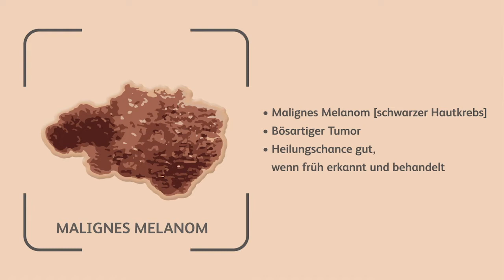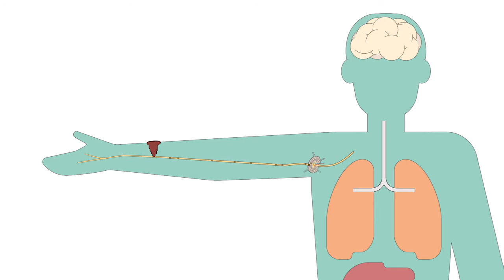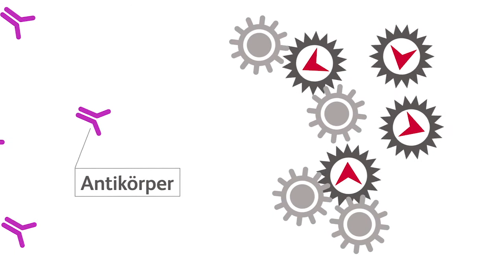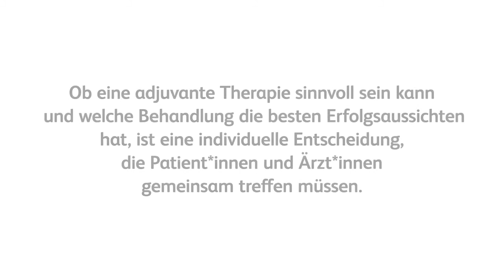Schwarzer Hautkrebs: Adjuvante Immuntherapie beim Melanom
Erfahren Sie in diesem Film mehr zur Erkrankung Schwarzer Hautkrebs (Malignes Melanom), zur Rolle des Immunsystems bei der Krebsbekämpfung und warum eine adjuvante (unterstützende) Immuntherapie sinnvoll sein kann, damit der Krebs möglichst nicht wiederkommt.

Auch wenn das Melanom, der Tumor, komplett durch eine Operation entfernt werden konnte, kann es sein, dass Krebszellen unbemerkt im Körper verbleiben und die Erkrankung zurückkommt. Moderne Therapien können helfen, dieses Risiko für einen Rückfall zu senken. Beim Schwarzen Hautkrebs stehen dabei die sogenannte zielgerichtete Therapie und die Immuntherapie zur Verfügung. Die zielgerichtete Therapie kann nur eingesetzt werden, wenn eine bestimmte Mutation im Tumor des Patienten vorliegt. Die Immuntherapie kann bei nahezu allen Patienten eingesetzt werden.
Wie genau die Immuntherapie funktioniert und für wen sie in Frage kommt, erfahren Sie im Video.

Auf unserem Patient:innenportal haben wir viele Informationen rund um das Leben mit Krebs, verschiedene Krebsarten und deren Behandlung für Sie zusammengestellt.